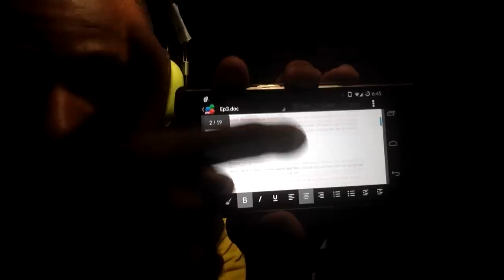Behind The Voice of "The Brodies" by 2KToonz